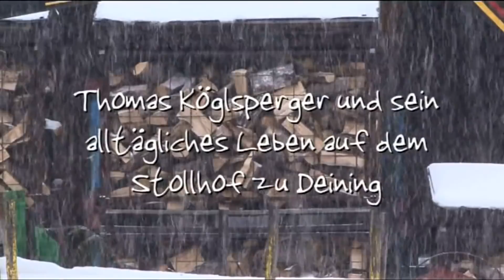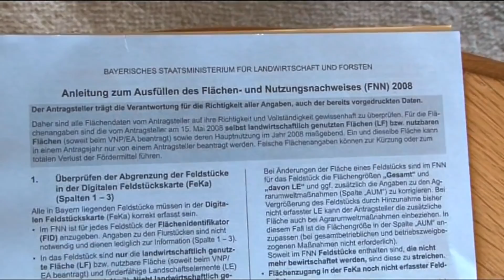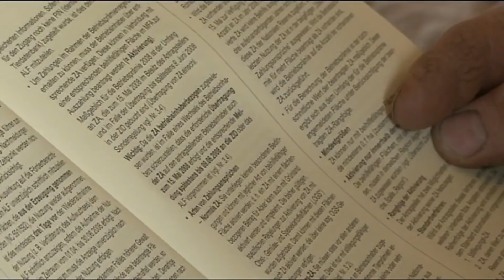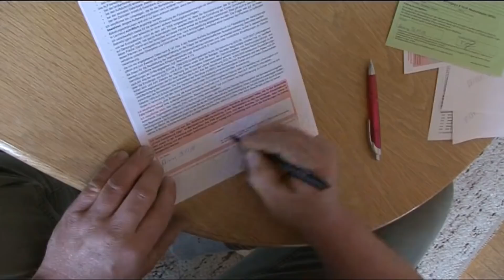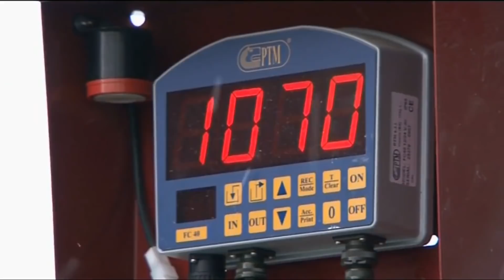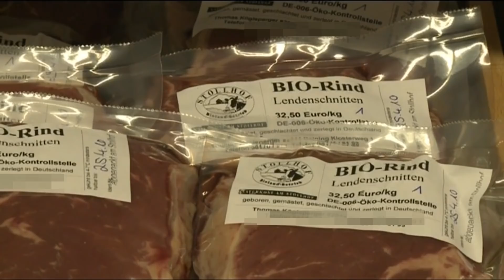Einfach mal Danke sagen für 10000 Abonnenten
Ich möchte mich ganz herzlich bei Euch für die 10000 Abos bedanken und zeige Euch etwas "Zeitgeschichte" über den Stollhof.
2008 wurde schon mal ein Film über den Stollhof gedreht und diesen Film möchte ich Euch nun zeigen und hoffe das ihr den Bauern im Film noch erkennt .
Thomas Junker ist ein sehr guter Freund und ist Filmemacher im Auftrag der ARD. Seine Reisedokumentationen laufen in den dritten Programmen (MDR, HR, WDR, NDR etc.)
Er lebte damals im Nachbarort und unsere Kinder gingen zusammen in den Kindergarten ... so kam es das er mich eines Tages fragte ob er ein Videoprojekt mir mir machen dürfte. Ich sagte "Ja" und so ist dieser Film entstanden.
Ich wünsche Euch viel Spaß beim anschauen und vergleichen was sich in all den Jahren alles verändert hat.